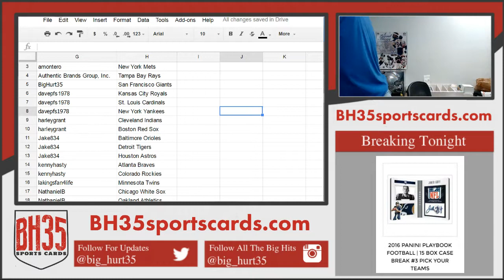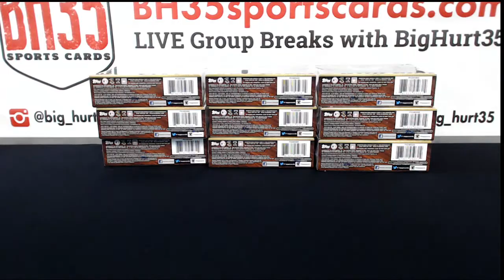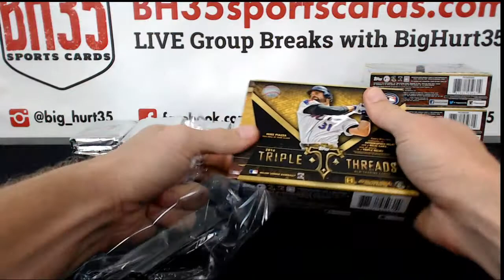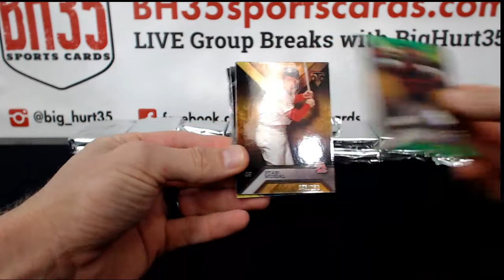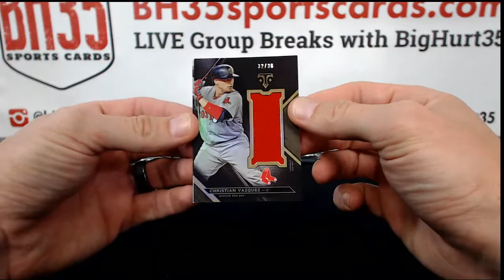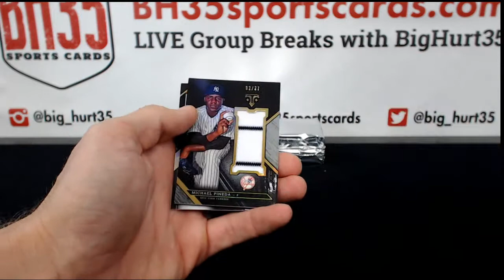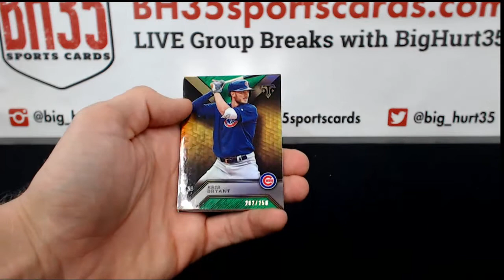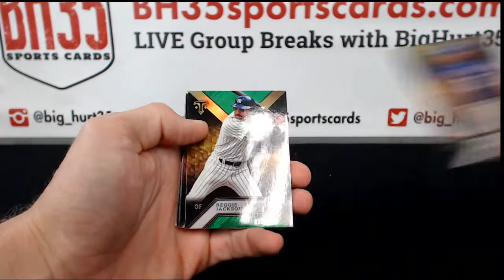2016 Topps Triple Threads Baseball | 9 Box Case Break #5 Pick Your Teams